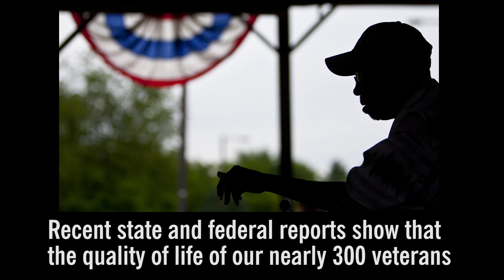MLive editorial: New administrator of Grand Rapids Home for Veterans must build on progress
MLive/The Grand Rapids Press editorial:

Almost two years after this community was rightly outraged by a blistering report detailing the terrible conditions at the Grand Rapids Home for Veterans, some important improvements have been made. Still, there is more work to do.

The new director, Tracey Nelson, must continue to build on the progress when she takes the reins Dec. 4.

No one should forget the severity of the problems highlighted in that 2016 report from the Office of Auditor General.

They included failing to properly investigate allegations of abuse and neglect, inadequate staffing levels, and taking too long to fill prescriptions. Video also revealed insufficient room checks and alarm checks.

Ms. Nelson, the former administrator of MediLodge of Capital Area in Lansing, must continue to work on restoring public trust and confidence that was eroding before the report but is gradually returning.

That means being vigilant about delivering first-rate service, having a competent staff, and demonstrating accountability and transparency. Her experience in skilled nursing environments indicates she’s up to the task.

Our veterans and their families should have confidence that once they complete their service they will be treated with the dignity and respect they deserve.

Recent state and federal reports show the quality of life of our nearly 300 veterans improved under the prior leadership. The home has met all 231 standards reviewed by the Department of Veteran Affairs in its annual survey. That’s encouraging and should be the standard going forward.

An August auditor general’s report also showed improvements, including in safety services, the complaint process and member accountability.

Still, the home was found to have only partially complied with minimum staffing levels regarding nursing supervisors. An issue that has since been addressed.

The overall improvements at the home are a welcomed step forward. But changing the culture of an institution takes time and a serious long-term commitment. Ms. Nelson should make continuing the transformation a priority. Regression is unacceptable.